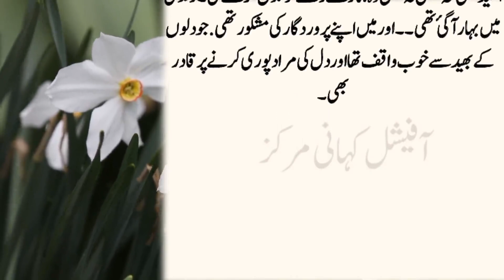Heart Touching Story for Newly Married Womans || Sachi _Kahaniyan || Kahani 78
Welcome to official Kahani Markaz. Official Kahani Markaz presents Very emotional and heart touching stories. Official Kahani Markaz is a unique platform where you will find real life-based stories incidents. each story will give you a great moral lesson and subscribing to our stories channel will not be in vain.  Hope you will like our moral stories.